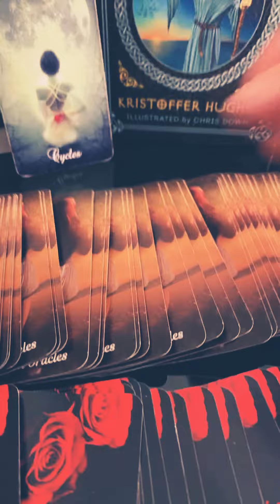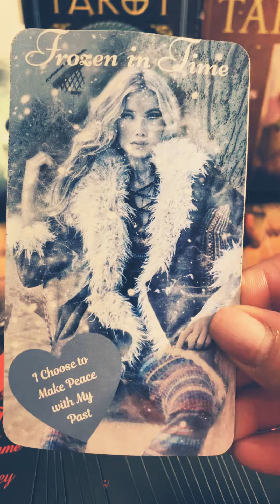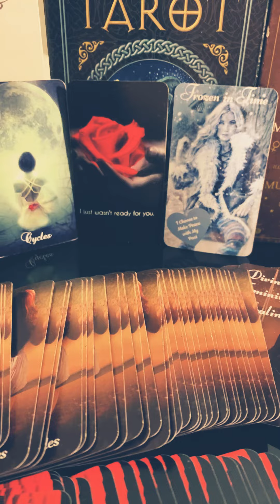Divine Feminine Healing Message Within a Twin Flame 🔥 Journey “Ending Cycles”